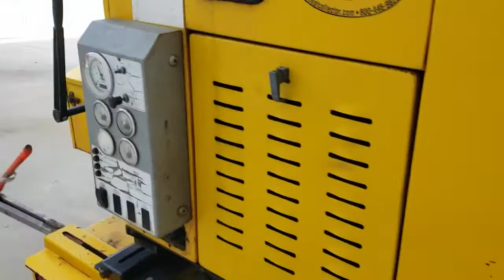2002 ODB LCT 600 Trailer Mounted Leaf Vacuum